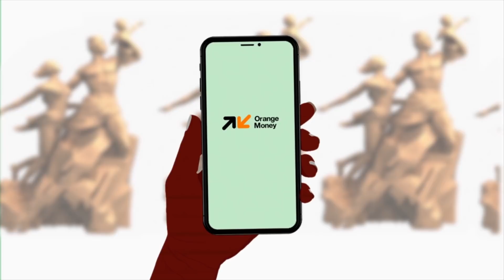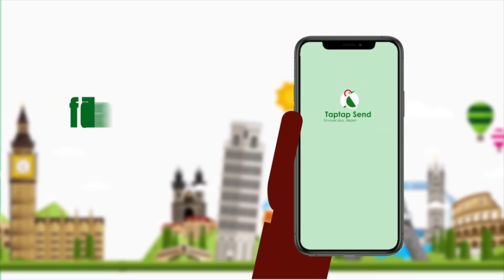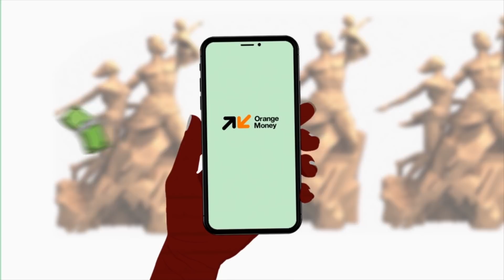Mariage de Rama Macky, Marième Faye Sall contre un 3e mandat, accident du chauffeur de Baba Maal